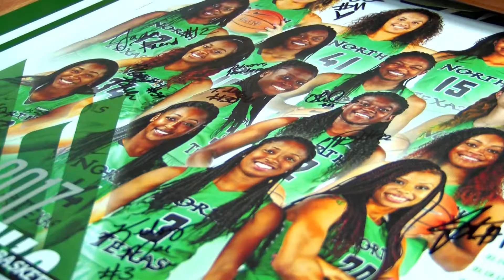North Texas WBB "Gives Thanks"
Members of Mean Green Women's Basketball call Season Ticket Holders to "Give Thanks".

MeanGreenSports.com